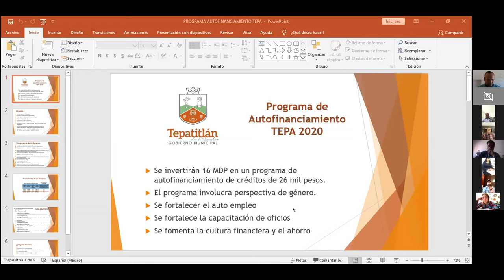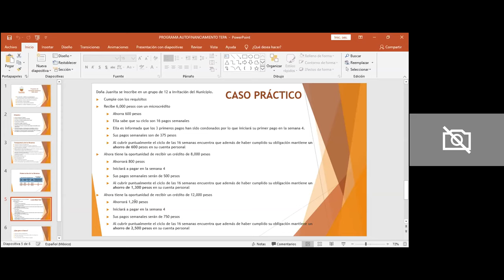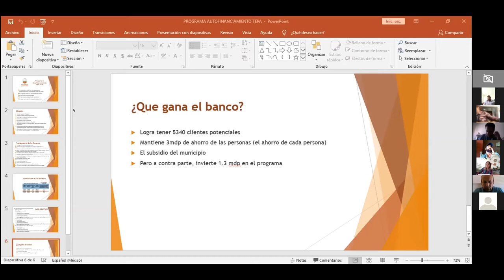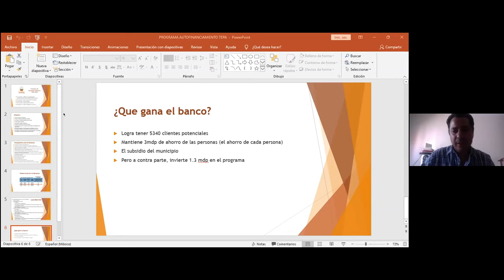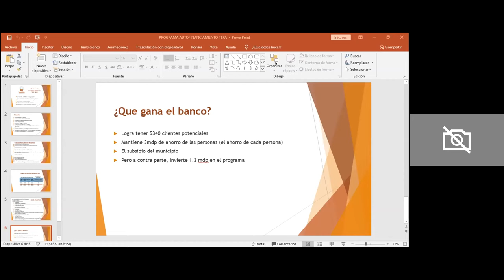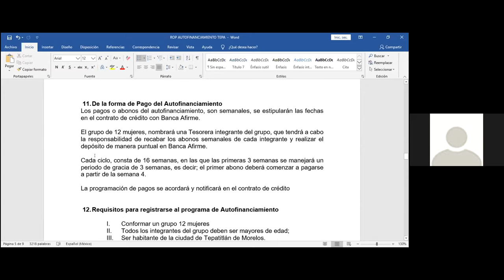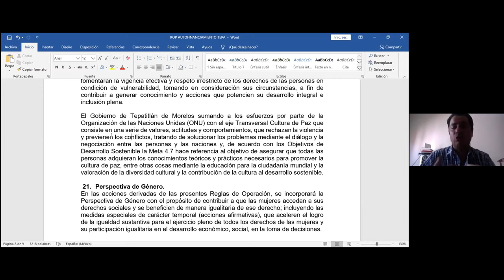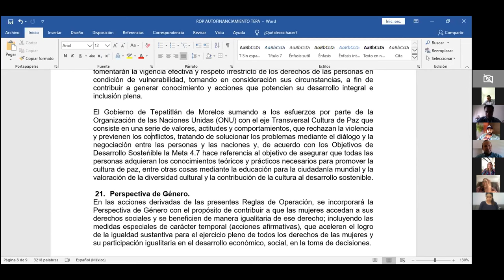2020 04 06 Comisión Edilicia 22 Promoción del Desarrollo Económico y Turismo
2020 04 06 Comisión Edilicia 22 Promoción del Desarrollo Económico y Turismo colegiada con Hacienda y Patrimonio